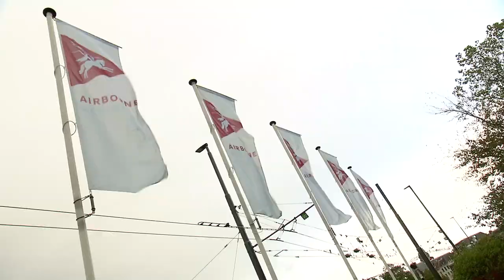Vteam bij Bridge to Liberation